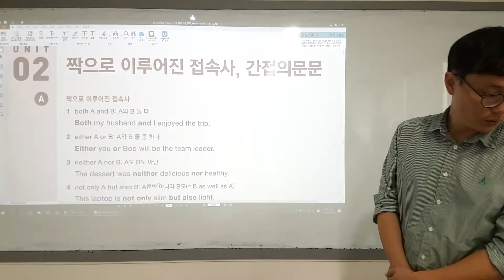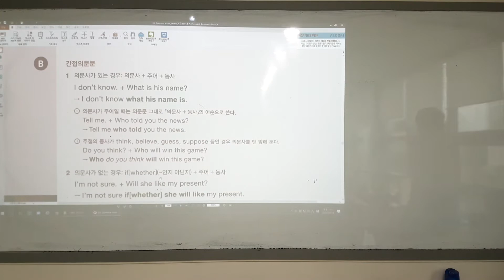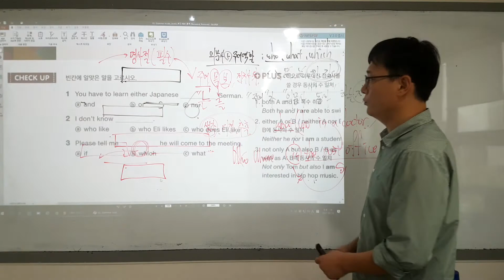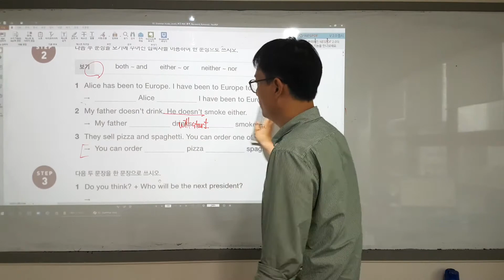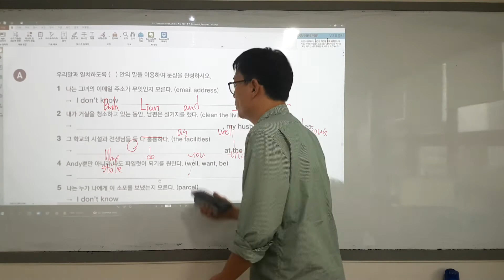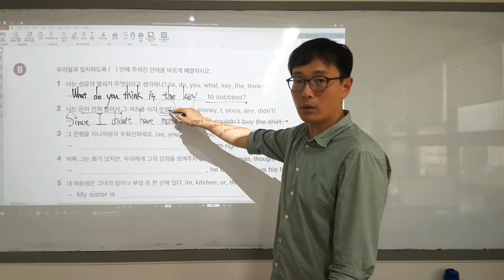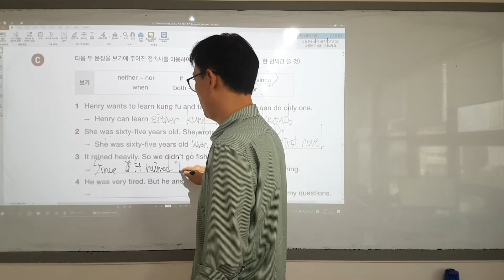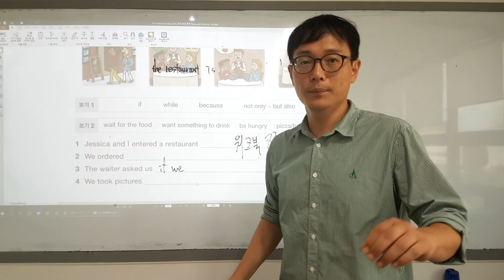그래머인사이드 레벨3 Ch8 접속사 Unit2